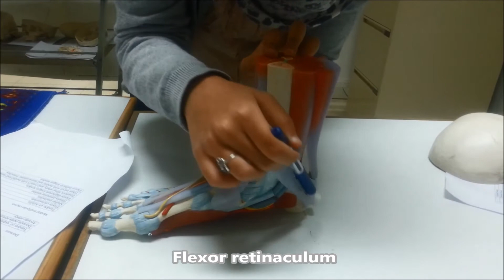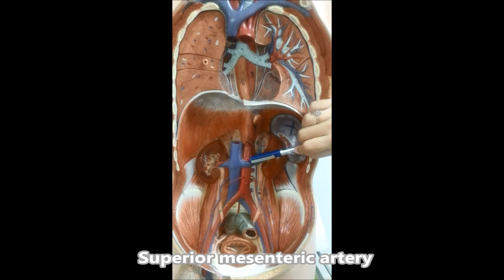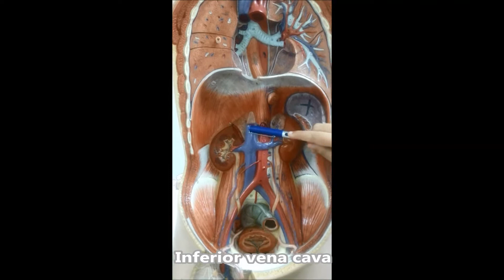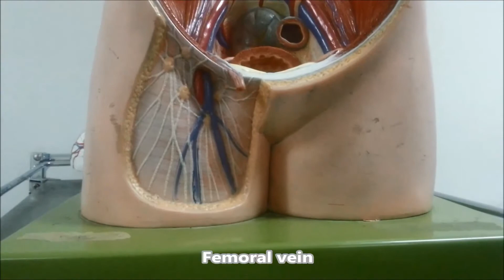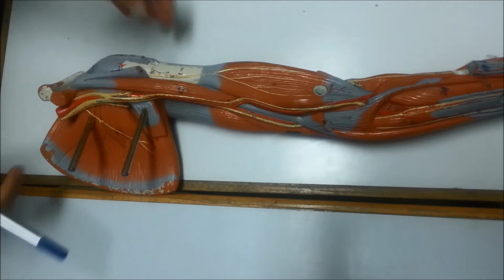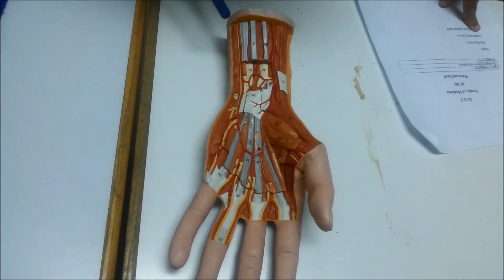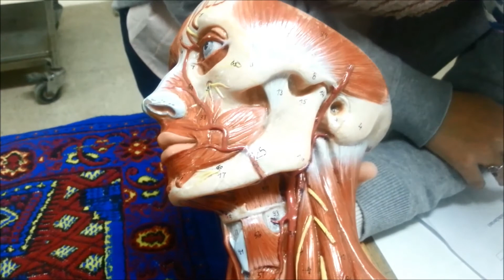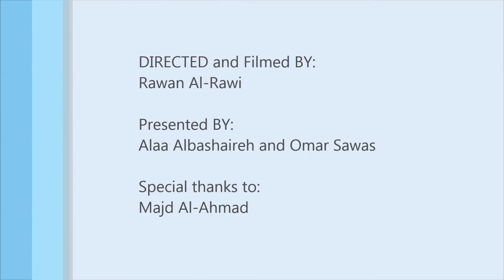CVS - Anatomy lab (2)